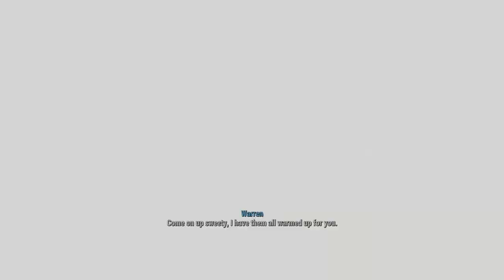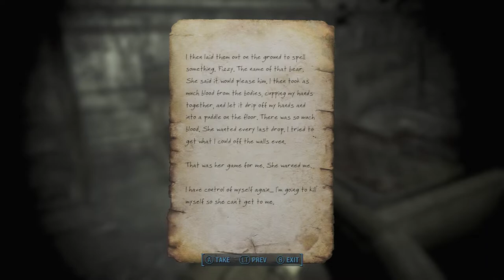Flesh-man Goes to Lugi's Mansion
I'm going to be uploading horror-related videos for the whole month of October to get into the Halloween spirit.
Songs in order:
Angel - by Sarah Mclachlan
Redbone (Kermit Edition) - by youtuber Llama Comma
Wii Shop Bling - by youtuber gravyboy